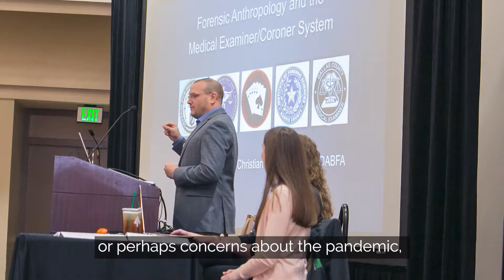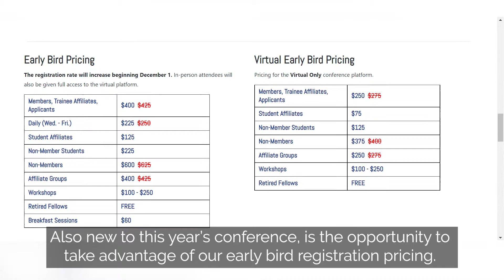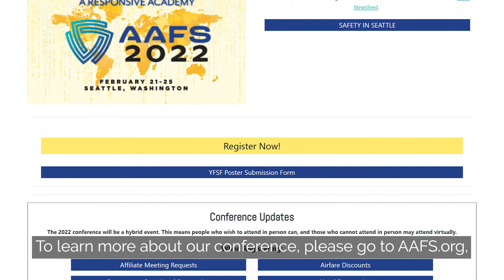President Carl McClary Invites you to AAFS 2022 in Seattle, Washington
Each February, the AAFS scientific meeting gathers together over 4,000 world-renowned professionals to present the most current information, research, and updates in their fields. Scientific papers, seminars, workshops, and other special sessions are presented. In addition, exhibitors showcase the cutting-edge technology and services of this ever-changing profession.